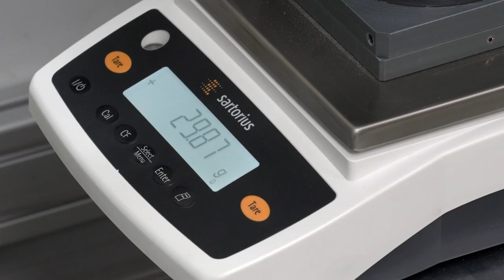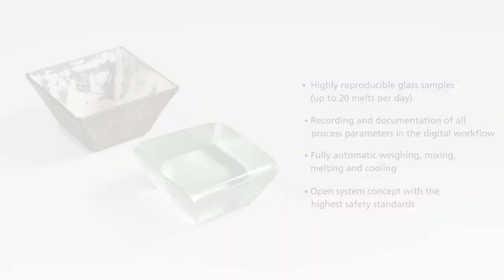CeDeD | Workflow automated glass production | Industry 4.0 | digitally connected | special glass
The Center of Device Development CeDeD at Fraunhofer ISC has developed a system for fully automated glass production. With the new device, up to 20 different glass recipes can be automatically weighed, mixed, melted and cooled per day.
The exact data of the glass production are recorded at every process step in the digital workflow and thus serve the efficient material development for special glasses or technical glasses.